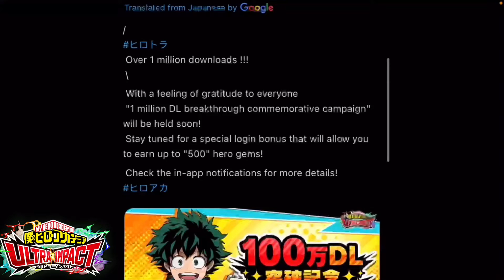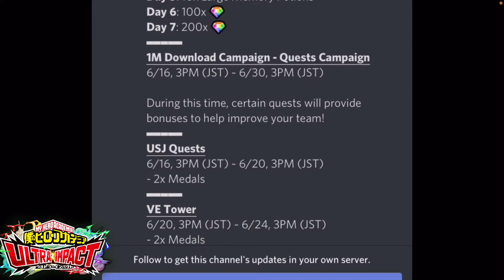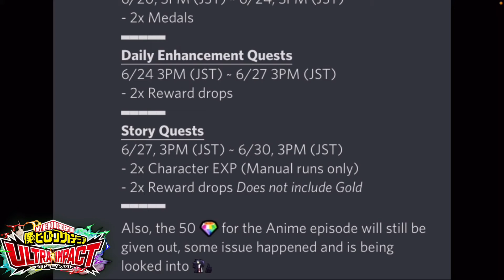MY HERO ACADEMIA ULTRA IMPACT 1 MILLON DOWNLOADS CAMPAIGN COMING SOON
The Twitter just announced that we hit 1 million downloads on ultra impact 🎉🎉 so they are holding an upcoming campaign we see what they so far are going to do in this campaign.